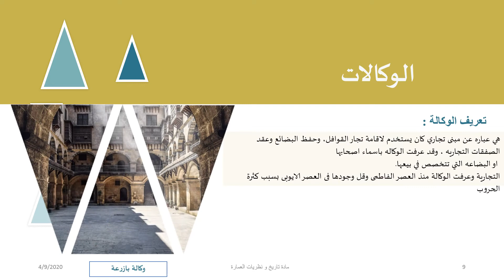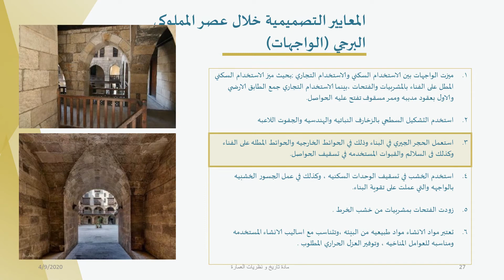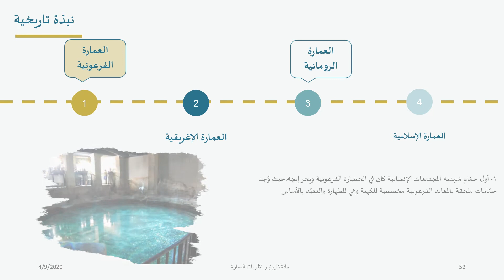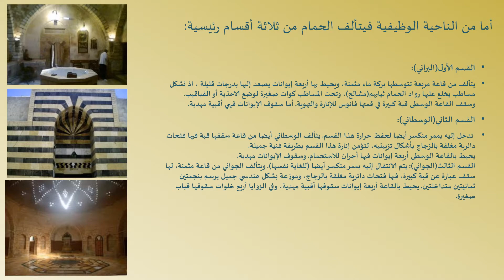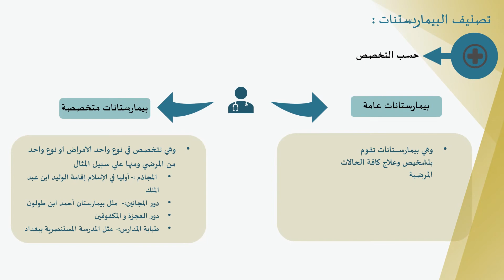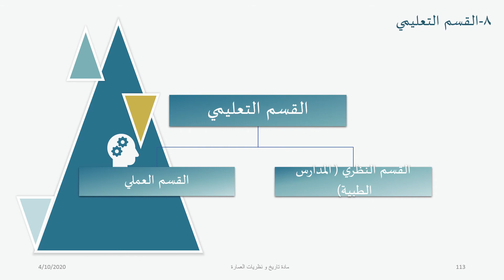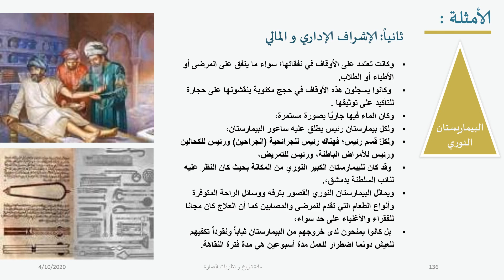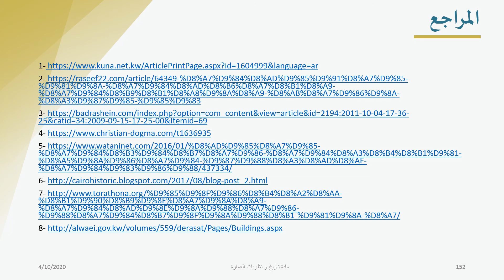المحاضرة العاشرة تاريخ عمارة 2 الفرقة الثانية د كمال الجبلاوي